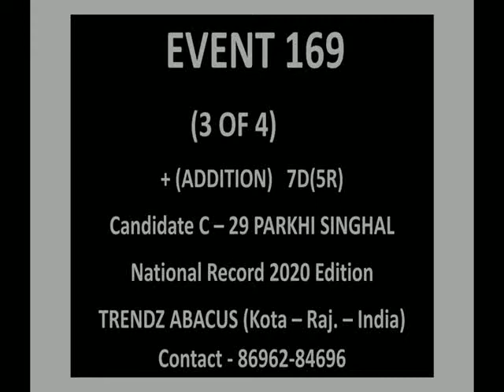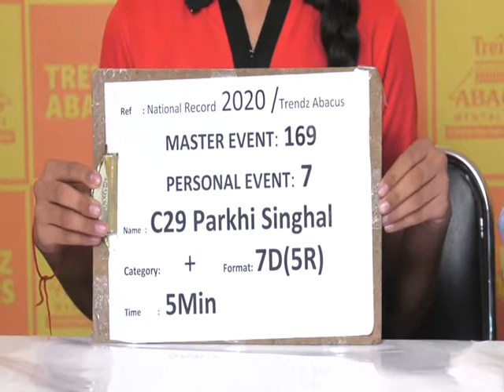Trendz Abacus | Limca Book Of Records 2020 | 7 Digit 5 Rows Addition | Parkhi Singhal